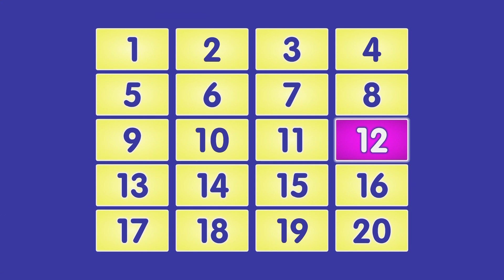Tapping Numbers | Bert and Ernie | Twelve Tickles ..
Bert and Ernie are really happy, dancing and singing about the cool number 12! Kids laugh and learn, making numbers feel like a fun celebration.

You have arrived on the official YouTube page of Sesame Workshop India that's home to Elmo, Cookie Monster, Abby, Chamki and many more furry friends from the longest Street in the world! Our list of curated videos promise to take you on a fun and adventurous ride furthering the joy of learning for the young ones.  सेसमी वर्कशॉप इंडिया में आपका स्वागत है